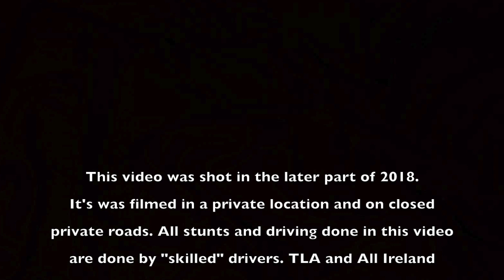The Proposal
At the end of last year a buddy over at All Ireland Cruise asked his girlfriend to marry him it the same spot they met 4 years ago. Safe to say she had no idea.
Also himself was the one who picked the song ;)